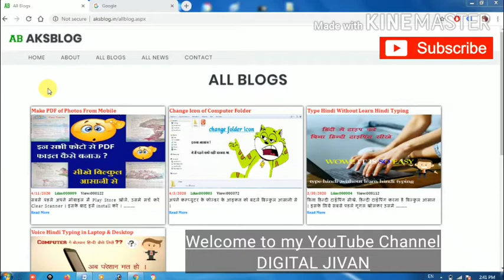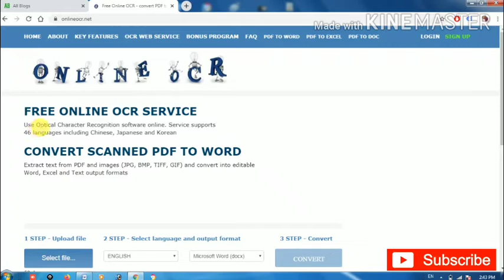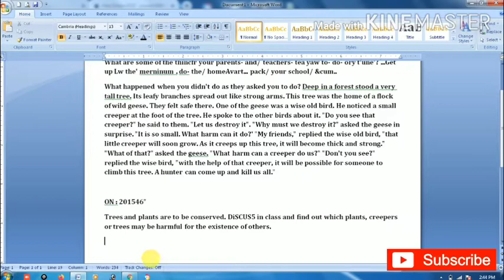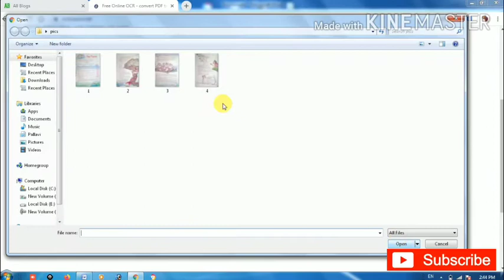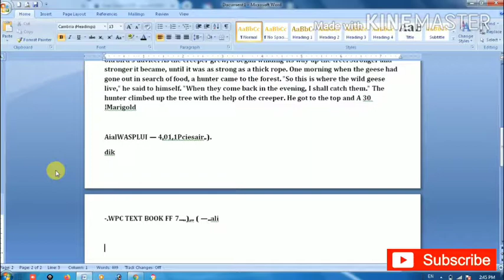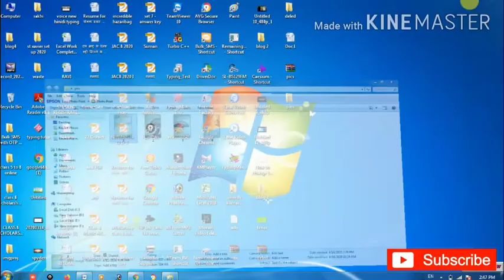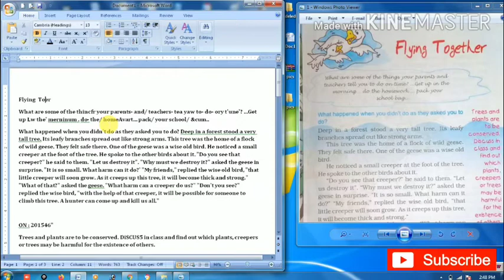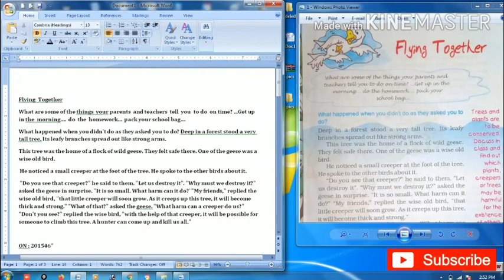Fetch Words From Documents aksblog.in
In this video you will learn how to fetch character & words from any paper or document.

इस विडियो में आप जानेगे कि कैसे किसी पेपर  और दस्त्तावेज से आप लिखे हुए शब्द को
आसानी से निकाल सकते है ।

This channel is about for technology video. In this channel you will learn various - Online Works, Computer Related Problems With Solutions, Computer Skills, Mobile Skills & New Technology Videos.